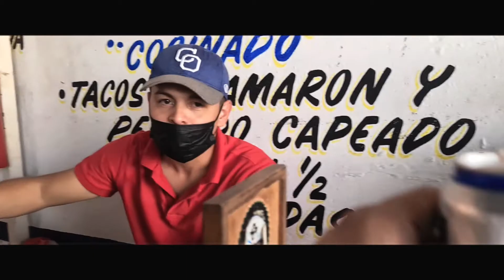fiesta del Orlando de la norte